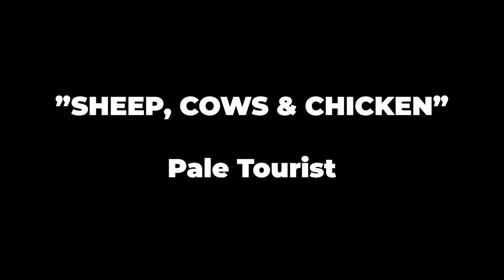FUNNIEST Animal Jokes | Stand-Up Compilation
Jim Gaffigan's best animal jokes from his last stand up specials! PALE TOURIST is NOW streaming on Amazon Prime. Check out Canadian American and Spanish American by clicking

:42 - "Pigs & Lobsters"
1:23 - "I Love Animals"
1:49 - "Horse Police"
2:43 - "Bears and Wild Animals"
4:08 - "Pigs"
4:52 - "Turkeys"
5:15 - "The Human Animal"
6:49 - "Cows"
8:50 - "Chickens"
9:35 - "Dog In a Bag"
10:30 - "Cats"
11:16 - "Dolphins are Mammals
12:02 - "Saw a Bear"
16:05 - "Safari"
18:03 - "Horses"
28:34 - "Moose"
30:36 - "Bulls"
33:08 - "Rodeo"
36:57 - "Zoo"
37:55 - "Sheep, Cows & Chicken"

MR. UNIVERSE

THE MIKE & PAT SHOW: (the next Pewdiepie or Roblox addicts challenge)

Jim Gaffigan is an American stand-up comedian, actor, writer and producer. He presently has 5 stand up specials on Netflix and 3 on Amazon Prime Video. He wrote 2 New York Times Best Sellers DAD IS FAT and FOOD: A Love Story He co-created and starred in a tv series based on his life called The Jim Gaffigan Show. He has appeared in numerous TV shows and films in both comedic and dramatic roles.